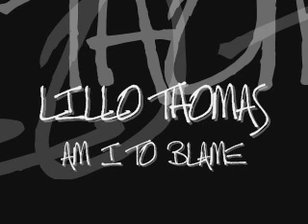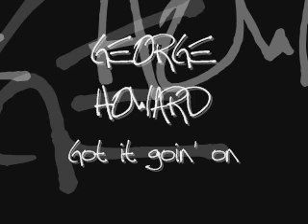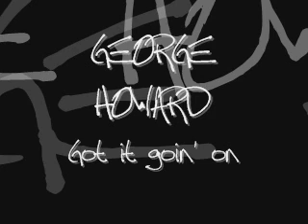new jack swing, lognes swing beat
remix
lillo thomas, george howard